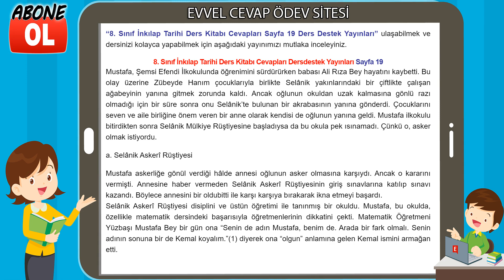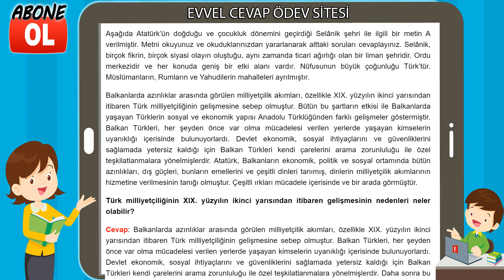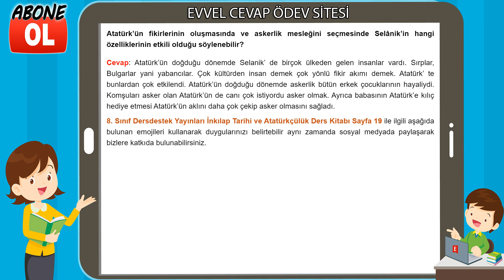8. Sınıf İnkılap Tarihi Ders Kitabı Cevapları Dersdestek Yayınları Sayfa 19